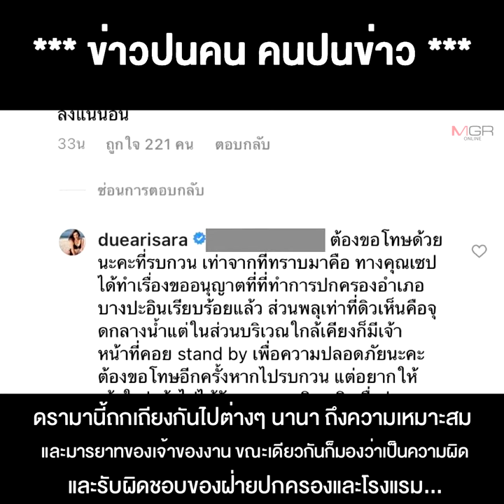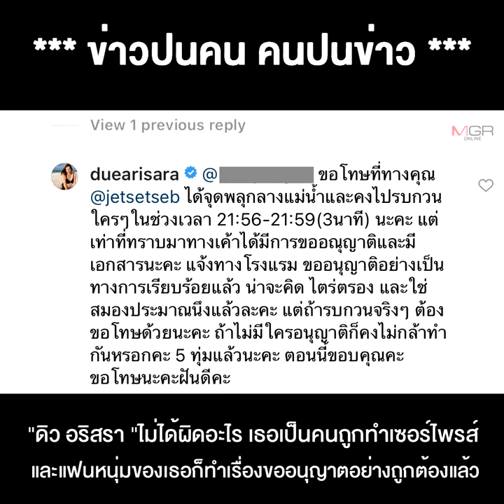"ดิว-เซบาสเตียน" สำนึกผิด ขนข้าวสาร-อาหารแห้ง มอบชาวบ้าน 750 ครัวเรือน ขอโทษดราม่าพลุวันเกิด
21/06/2021 "ดิว-เซบาสเตียน" สำนึกผิด ขนข้าวสาร-อาหารแห้ง มอบชาวบ้าน 750 ครัวเรือน ขอโทษดราม่าพลุวันเกิด แต่ฝ่ายปกครองเงียบกริบ!
** "ดิว-เซบาสเตียน" ที่สำนึกผิดจัดชุดใหญ่ ขนข้าวสาร-อาหารแห้ง มอบชาวบ้าน 750 ครัวเรือน ขอโทษดราม่าพลุวันเกิดกลางดึกแต่ฝ่ายปกครองเงียบกริบ!